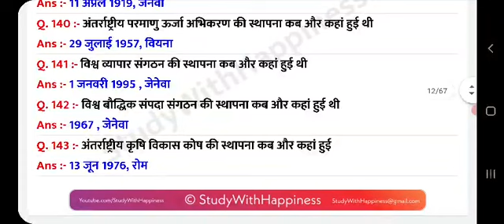Static GK Part 12 | UPSSSC UPPSC GK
FULL PDF

STATIC GK

UPSSSC GK

UPPSC GK

GK FOR RO ARO